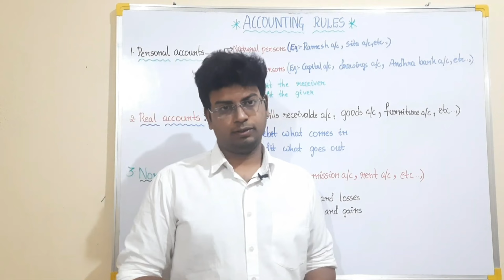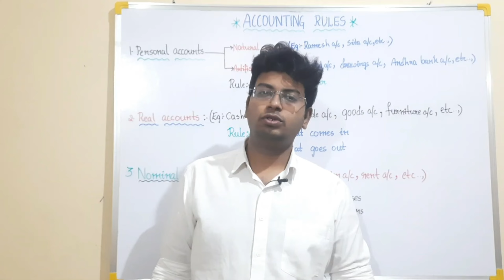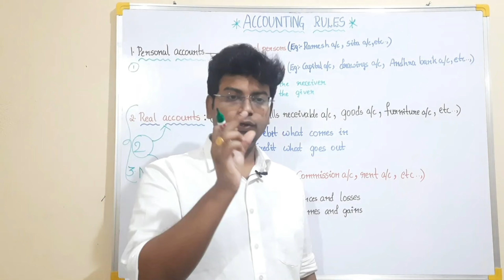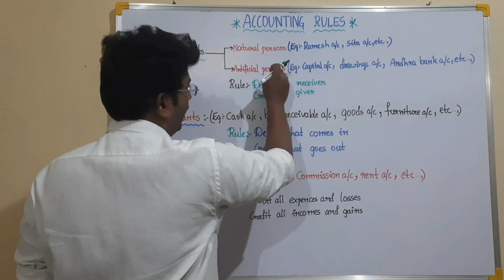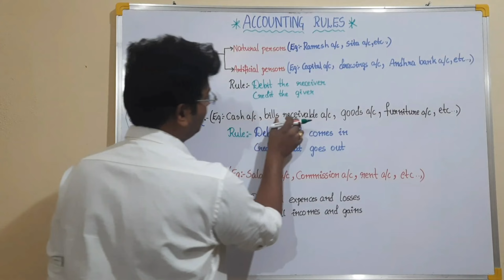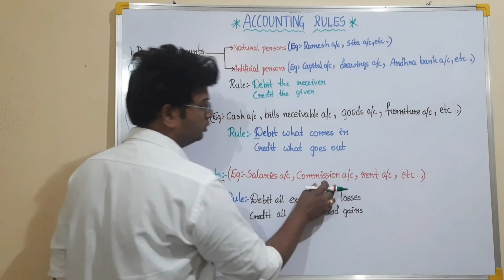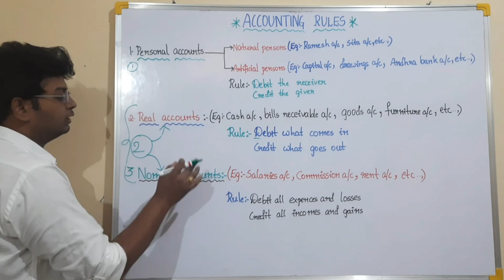accounting rules in telugu|golden rules of accounting telugu|debit credit rules